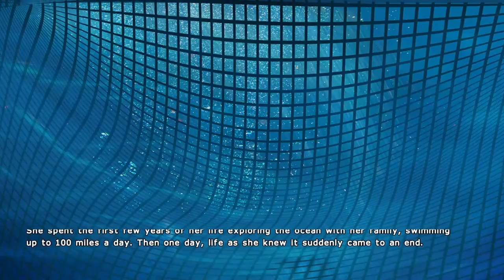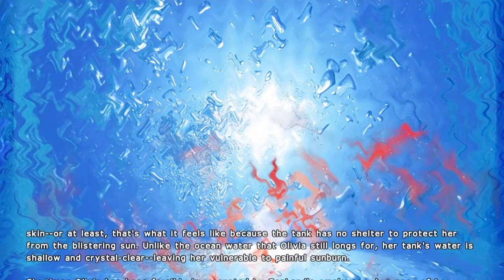Kitten Squad... will make you cry...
Was told by a friend to check it out. I didn't expect it to be so loud...